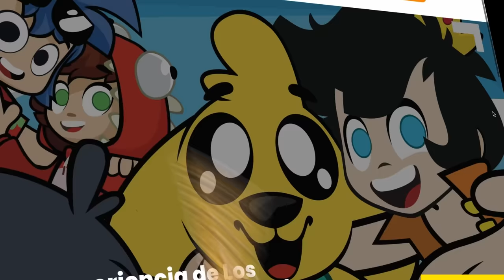EL ÚLTIMO en SALIR del CÍRCULO GANA 10.000$ 😱💸| Mikecrack ROBLOX #47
Jugamos Roblox pero no podemos salir del círculo rojo y el último que sobreviva ganará 10.000 dólares!! Habrá épicos enfrentamientos y desastres naturales como volcanes y tsunamis!!

⏰⏰ TIEMPOS ⏰⏰
0:00 Presentación
1:07 Día 1- Nivel Noob
4:53 Día 2 - Nivel Medio
6:43 Día 3 - Nivel Pro
10:49 Día 4 - Nivel Extremo
15:57 Día 5 - Nivel Dios